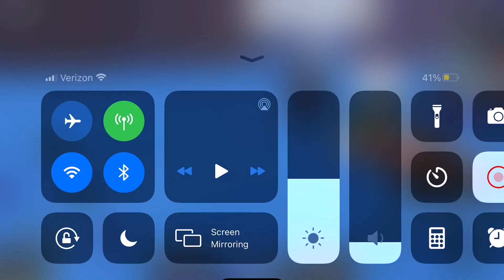(Episode 4) Shinobi Life 2 Roleplay The Rogue Uchiha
All music in this video belongs to Viz media and Kishimoto